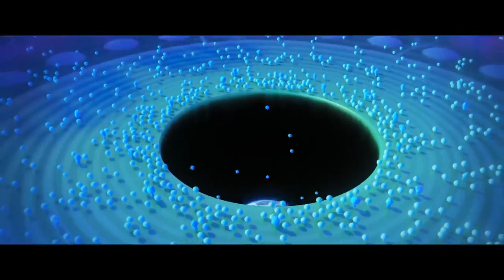SOUL Trailer # 2 (2020) Pixar Movie HD